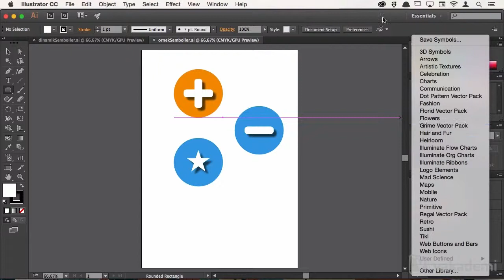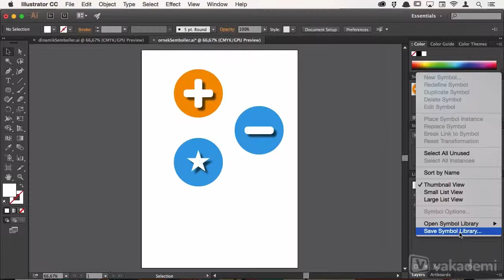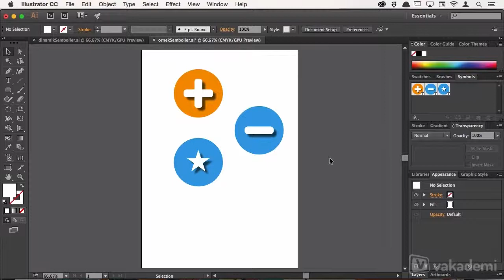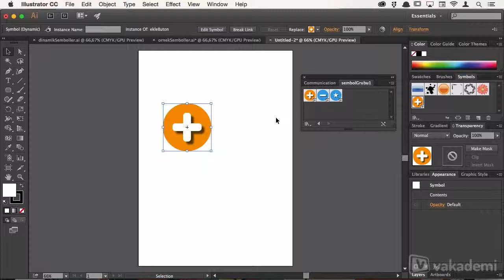Adobe Illustrator CC 2015 Başlangıç Rehberi - Sembol Kütüphaneleri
►►► Instagram ◄◄◄ Ofis/İş Dünyası Vakademi Online Eğitim Platformu kendini geliştirmek isteyenler için harika bir kaynak.  Sen de Vakademi ile istediğin yerden, istediğin zaman tekrar tekrar izleyerek öğrenmenin keyfini çıkart. Sorularını ve yorumlarını da yazmayı unutma :)